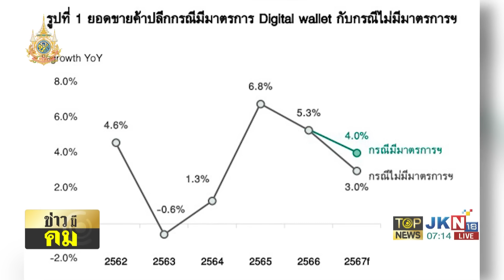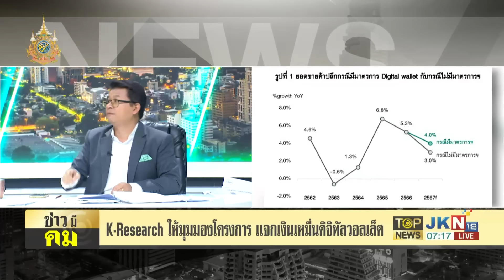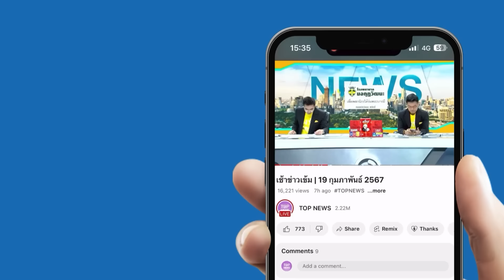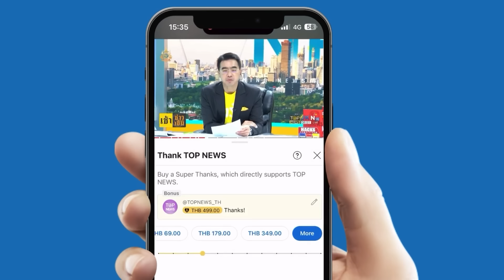เปิดเอกสารลับ “แบงก์ชาติ” เสนอครม. ขวางโครงการเติมเงินดิจิทัลวอลเล็ต 10,000 บาท | TOPNEWSTV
เปิดเอกสารลับ “แบงก์ชาติ” เสนอครม. ขวางโครงการเติมเงินดิจิทัลวอลเล็ต 10,000 บาท ของรัฐบาลเต็มสูบ ผลกระทบอื้อ